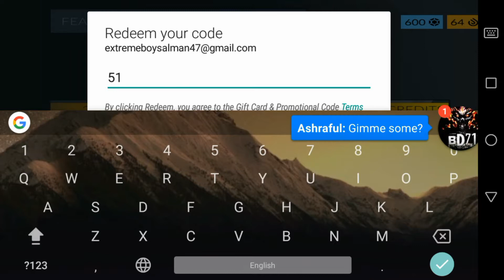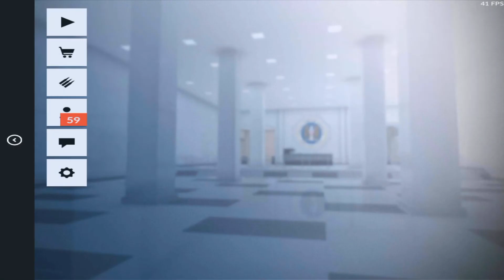Critical ops | Opening 50 standard Cases Got 3 Knifes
Im luckiest Person on this Planet Yahooo!

Hope you Enjoyed the Video and Dont forget to Like the video and subscrib if you are not subscribed and dont forget to turn on the notification Bell to see my new video

Controls ?
X 6.25
Y 1.10
30%
100%

Device ?
Huawei mate 8 and ipad pro 9.7

Follow Me ?